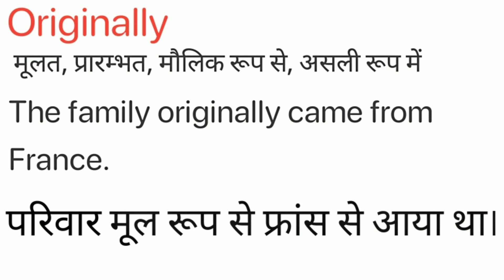Originally Meaning in Hindi